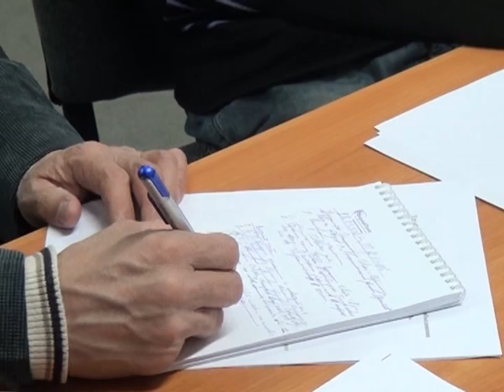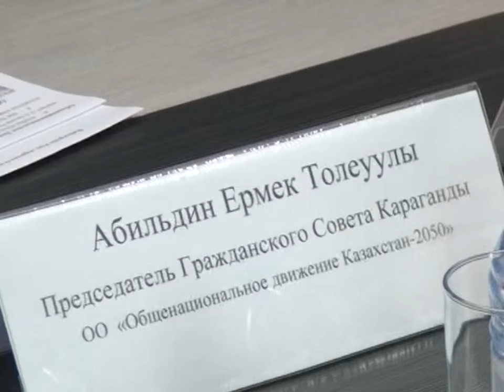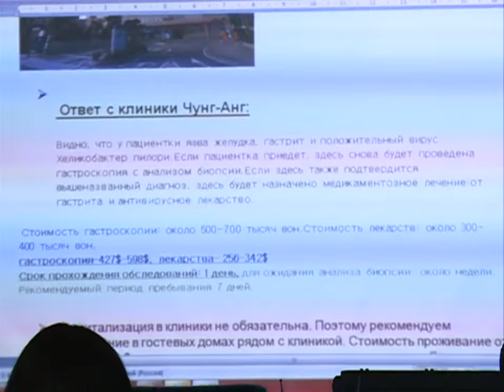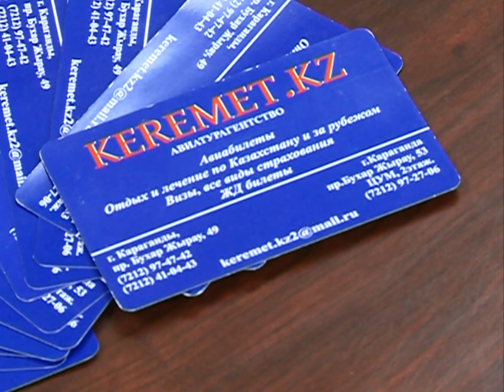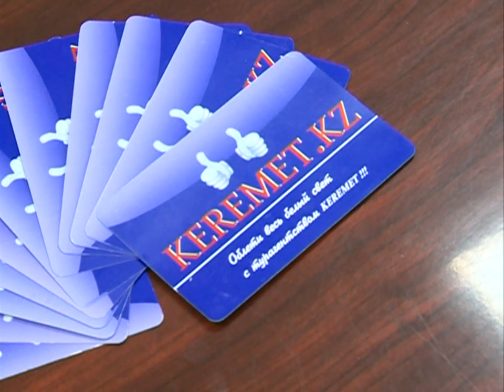28/03/2016 - Новости канала Первый Карагандинский